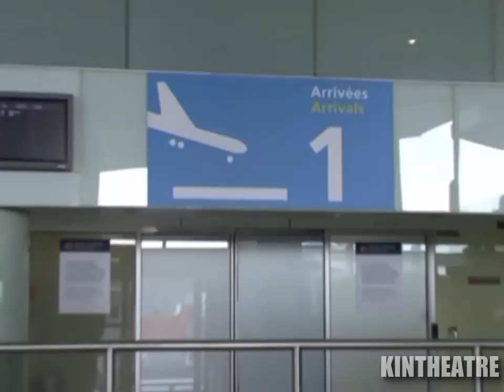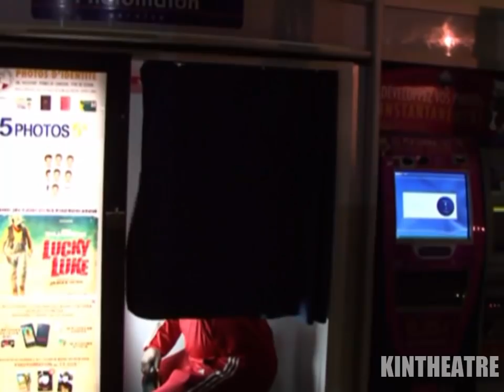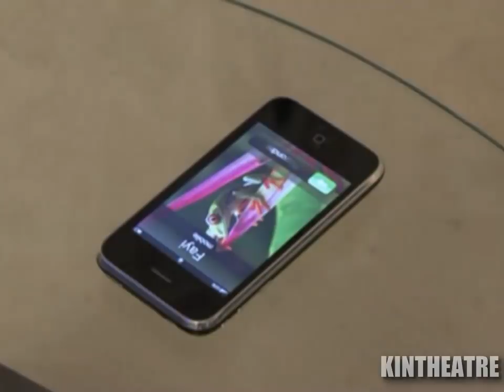Groupe Gianni Fayi - La Transparence 1-2 (Théâtre Congolais) (2009)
Avec : Gianni Fayi, Maxi Bondowe, Bibiche Mialu, Jean Molayi, Maman Kalunga, Sundiata, Meta Mpinga, Succès Kasongo, Christian Mpeti, Zizi Mundeke, Makaya Mayuma, Ibutu...